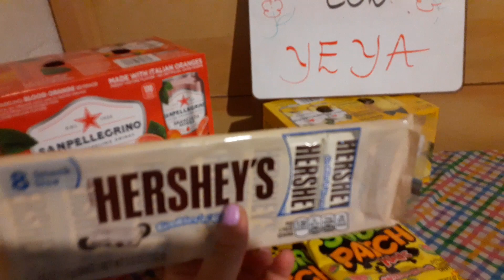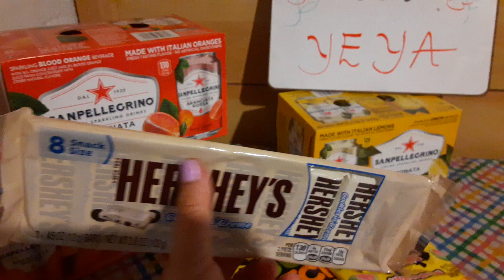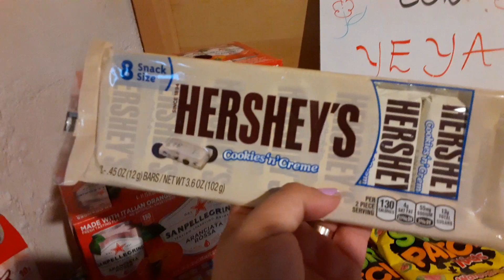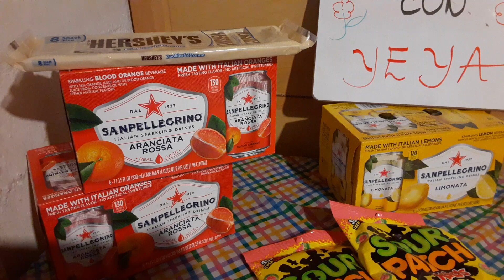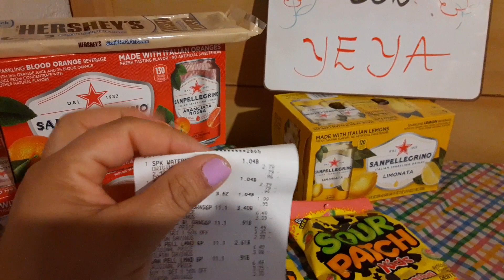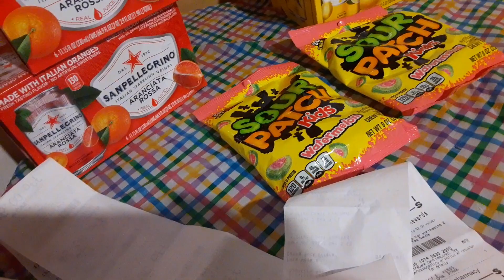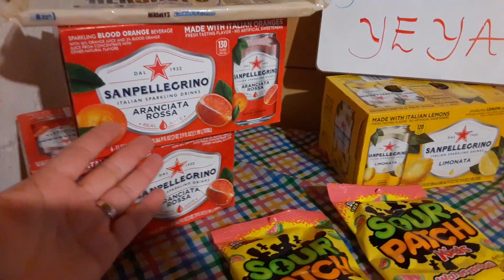Especial en bebidas y mas 👌👌👌👌👌🌪🌪🌪🌪🌪